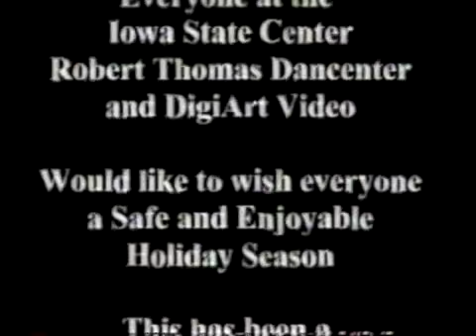ISU Nutcracker 2000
This video is about ISU Nutcracker 2000
This video is about ISU Nutcracker 2000.. This video is about ISU Nutcracker 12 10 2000
Robert Thomas and Miyoko Kato Thomas co artistic directors
Music